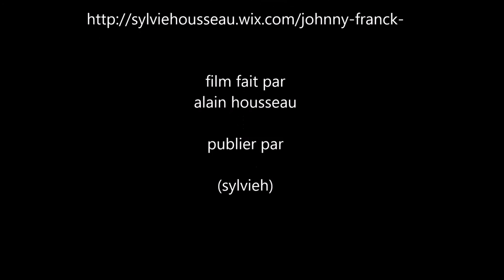johnny franck chante johnny hallyday gabrielle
spectacle au profit du téléthon le dimanche 29 novembre 2015 a wissant